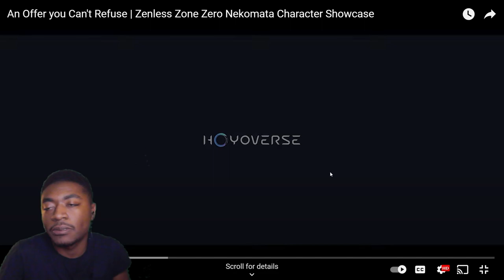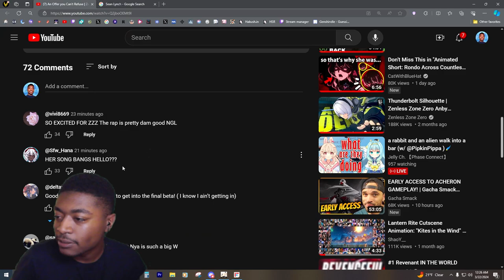Cat Girls Never Disappoint | An Offer you Can't Refuse Reaction | Nekomata Character Showcase | ZZZ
Boss Lady Cat Vibes